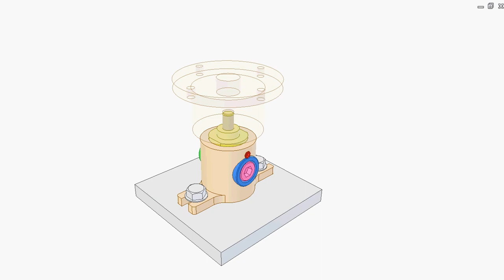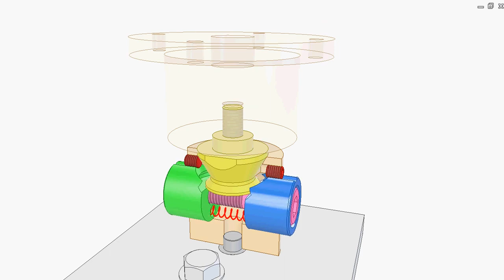Pin clamp mechanism 1